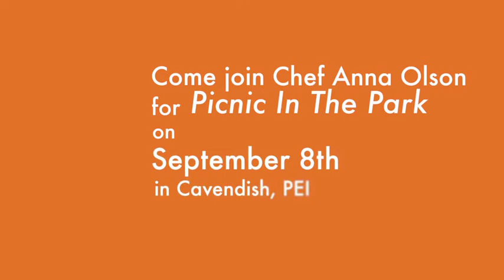Interview with Anna Olson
An Interview with Anna Olson, host at Picnic in the Park